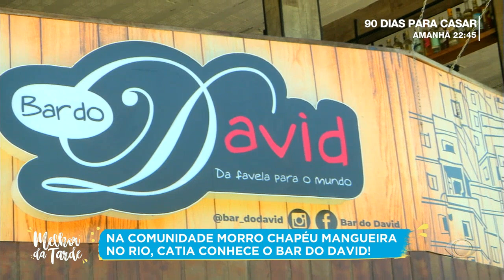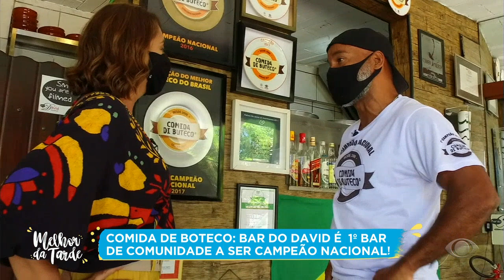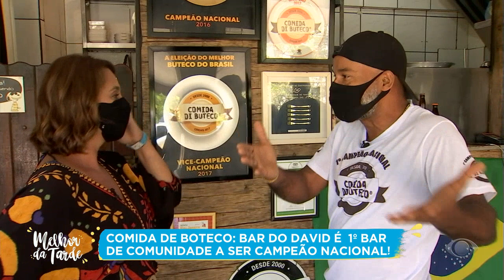Catia conhece o Bar do David, no morro do chapéu-RJ | MELHOR DA TARDE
Uma história de superação de um empresário que começou com um pequeno comércio, que se transformou em um dos restaurantes mais populares do Rio.